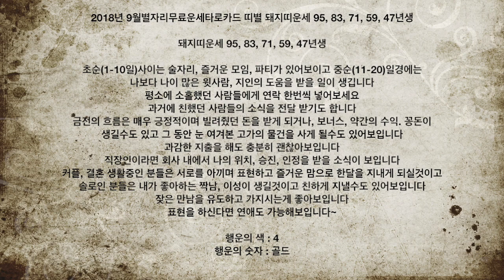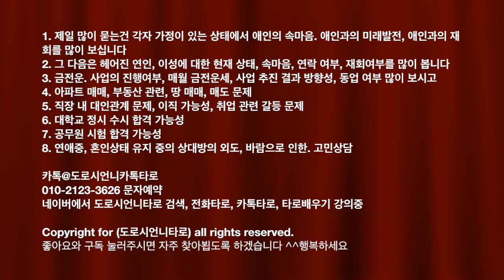2018년 9월별자리무료운세타로카드 띠별 돼지띠운세 95, 83, 71, 59, 47년생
2018년 9월별자리무료운세타로카드 띠별 돼지띠운세 95, 83, 71, 59, 47년생

1. 제일 많이 묻는건 각자 가정이 있는 상태에서 애인의 속마음. 애인과의 미래발전, 애인과의 재회를 많이 보십니다
2. 그 다음은 헤어진 연인, 이성에 대한 현재 상태, 속마음, 연락 여부, 재회여부를 많이 봅니다
3. 금전운. 사업의 진행여부, 매월 금전운세, 사업 추진 결과 방향성, 동업 여부 많이 보시고
4. 아파트 매매, 부동산 관련, 땅 매매, 매도 문제
5. 직장 내 대인관계 문제, 이직 가능성, 취업 관련 갈등 문제
6. 대학교 정시 수시 합격 가능성
7. 공무원 시험 합격 가능성
8. 연애중, 혼인상태 유지 중의 상대방의 외도, 바람으로 인한. 고민상담

카톡@도로시언니카톡타로
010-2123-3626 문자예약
네이버에서 도로시언니타로 검색, 전화타로, 카톡타로, 타로배우기 강의중